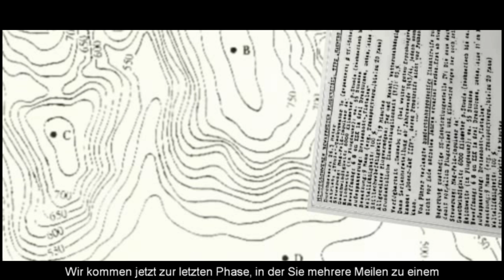Hidden & Dangerous 2 #12 Großer deutscher Widerstand [XerXes Zockt] [Let´s Play deutsch]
Retro Shooter Game Hidden & Dangerous 2 Let´s Play deutsch.

Hidden & Dangerous 2 ist ein Taktik-Shooter der ersten und dritten Person, der auf dem enormen Erfolg von Hidden & Dangerous aufbaut. Sie führen eine kleine Gruppe alliierter Soldaten tief hinter den feindlichen Linien, um während des Zweiten Weltkriegs geheime Missionen auszuführen. Die packende Storyline führt Sie nach Europa, Afrika, Burma und anderen Orten auf der ganzen Welt. Jede kritische Entscheidung betrifft Sie, Ihre Männer und Ihr Land. Diese einzigartige Mischung aus Aktion, Strategie und Taktik zwingt Sie dazu, Ihr Gehirn genauso zu benutzen wie Ihren Triggerfinger.

Hidden & Dangerous 2: Säbelgeschwader
Überrasche deine Rolle als Kommandeur der Elite-Spezialflugdienste (SAS) im Zweiten Weltkrieg,
während du in neun neuen Missionen in Frankreich, Afrika und Sizilien die Achsenmächte übernimmst.
Kämpfen Sie sich alleine durch diese Kampagnen oder spielen Sie kooperativ mit Freunden. Schleiche
an den feindlichen Linien vorbei, infiltriere stark bewachte Basen und Außenposten und nutze überlegene
Taktiken, um den Gegner auszuschalten.
Versorge deinen Trupp mit einer Reihe von Waffen, darunter Pistolen, Scharfschützengewehre, Granaten
und Panzerfäuste!
Ein voll interaktives Umfeld zeigt die Ungeschicklichkeit schläfriger Wachen, die schockierende Schnelligkeit,
mit der ein deutsches Elite-Bataillon deine Bewegungen entdeckt, und das verängstigte Aussehen des Feindes,
während du den Lauf deines Gewehrs unter seine Nase schubst!
Erfülle mehr als 20 Missionen in 9 Kampagnen vom üppigen Dschungel Südostasiens bis hin zu den rauen Wüsten in Afrika. K
ommandiere eine Vielzahl von Fahrzeugen, darunter Lastwagen, Panzer, Motorräder und Flugzeuge.

Hidden & Dangerous 2
Hidden & Dangerous 2 is a first and third person tactical shooter that builds upon the tremendous success of Hidden & Dangerous.
You lead a small squad of Allied soldiers deep behind enemy lines, to carry out secret missions during World War II.
The gripping story line takes you to Europe, Africa, Burma, and other locations scattered across the globe.
Each critical decision impacts you, your men, and your country. This unique blend of action, strategy, and tactics
forces you to use your brain just as much as your trigger finger.
Hidden & Dangerous 2: Sabre Squadron
Reprise your role as commander of the elite Special Air Services (SAS) in World War II as you take on the Axis Powers
in nine new missions set in France, Africa and Sicily. Fight through these campaigns alone or play co-operatively with
friends. Sneak past enemy lines, infiltrate heavily guarded bases and outposts, and utilize superior tactics to eliminate the opposition.
Supply your squad with a number of weapons including pistols, sniper rifles, grenades, and bazookas!
A Fully Interactive Environment depicts the ineptness of drowsy guards, the shocking quickness of an elite German
battalion spotting your movements, and the terrified look of the enemy as you shove the barrel of your rifle under his nose!
Complete over 20 missions in 9 campaigns from the lush jungles of Southeast Asia to the harsh deserts in Africa.
Commandeer a variety of vehicles including trucks, tanks, motorcycles, and planes.